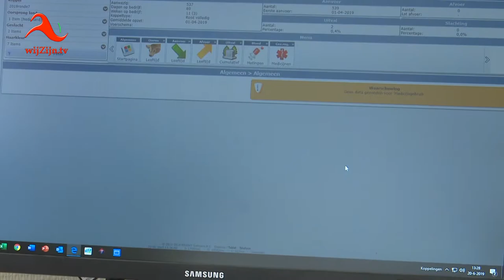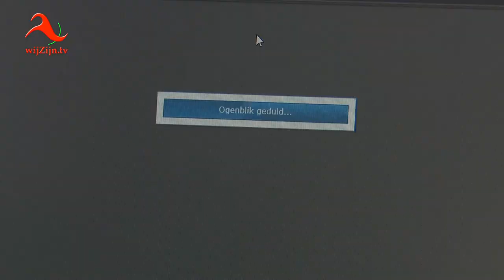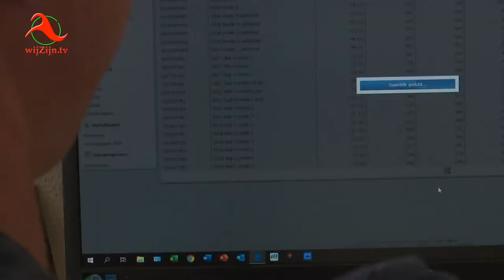Holtheme: nog 500 gezinnen met traag internet in Overijssel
"Drie keer niks." Zo noemt Richard Beenen zijn internetverbinding. Beenen runt een flinke boerderij met honderden vleeskalveren. Een goede verbinding met het internet is noodzakelijk, want op de boerderij wordt steeds meer aangestuurd via de computer. Beenen somt een aantal zaken op: "Het voeren wordt digitaal aangestuurd, de ventilatie, de zonnepanelen."
De veehouder moet opnieuw wachten wanneer hij gewoon wat gegevens over zijn dieren probeert op te vragen. "Bij een normale verbinding klik je zo door de gegevens heen, maar nu moet je bij elke handeling minimaal tien tot vijftien seconden wachten. Af en toe word je er helemaal gek van."
Duizenden euro's
Beenen woont en werkt in Holtheme, een gebied waar heel moeilijk glasvezel kan worden aangelegd. Dat komt vooral door het kanaal Almelo-De Haandrik en een spoorlijn die ook nog door het gebied loopt. Het aanleggen van glasvezel is wel een optie, maar dat kost de bewoners vele duizenden euro’s. Niemand wil die kosten eigenlijk betalen.

In Overijssel verkeren een kleine duizend adressen in een soortgelijke situatie. 'Witte vlekken' noemt de provincie dat. In de helft van de gevallen zijn de bewoners wél bereid om flink in de buidel te tasten om tóch die snelle internetverbinding te krijgen. De overige helft betaalt niet. En dus blijven die verstoken van breedband internet.
Europese regels
Een onwenselijke situatie, vindt de Overijsselse politiek. Het liefst zouden Provinciale Staten de kosten voor het aanleggen van glasvezel daarom voor deze groep mensen zelf betalen, alleen mág de overheid dat niet volgens Europese regels. De provincie móet het uitrollen van snel internet aan de markt overlaten, maar kan wel marktpartijen stimuleren om met creatieve oplossingen te komen.

Een creatieve oplossing is nu gevonden in Holtheme. Onder de noemer 'project Marconi' wordt het daar sinds deze week uitgerold. De oplossing is een straalverbinding waarbij het internet draadloos via een soort radioverbinding wordt rondgestuurd. Huishoudens die zicht hebben op de mast, kunnen met een speciale ontvanger het signaal oppikken. Op die manier hebben ze niet alleen beschikking over snel internet, maar kunnen ze ook bellen en tv kijken.
Flinke eigen bijdrage
Freddy Reinders maakt er al sinds november gebruik van. "Bij ons is het experiment gestart." Hij wijst naar de vlaggenmast waar een ontvanger ter grootte van een mobiele telefoon is opgehangen. "We moeten nog steeds wel een flinke eigen bijdrage op tafel leggen, 750 euro, maar verder zijn de kosten niet veel hoger dan elders. Goed te doen dus."

Reinders is er maar wat blij mee. Hij denkt daarbij terug aan een voorval nog niet zo lang geleden waarbij zijn zoon een examen moest doen voor zijn opleiding. "Dat moest dus via internet, maar de verbinding was zo traag dat niets werkte. Aan de andere kant van de lijn geloofden ze het verhaal niet. Hij is toen snel naar het dorp gefietst en heeft z’n examen ternauwernood elders toch nog goed kunnen afronden."
'Ogenblik geduld...'
De schotel gaat binnenkort bij de familie Reinders van het dak af. "Die is niet meer nodig. Sterker, de beeldkwaliteit is via deze draadloze verbinding alleen maar beter geworden." Veehouder Richard Beenen moet nog een paar weken wachten, maar dan kan ook hij de administratie zonder al te veel frustratie bijwerken. Tot die tijd ziet hij nog regelmatig een scherm met de tekst 'ogenblik geduld'. "Soms staat die tekst zo lang in beeld, dat je rustig een kop koffie kan zetten", aldus de veehouder.

Bernd Edelijn van het Hardenbergse bedrijf Qonnected vermoedt dat hij binnenkort ook in andere gebieden in Overijssel de 'methode Holtheme' kan uitrollen. "Ik verwacht dat dit voor tachtig procent van de gevallen moet lukken. Er zijn altijd uitsluitingen natuurlijk. Bijvoorbeeld wanneer een huis midden in het bos staat, dan is de situatie toch wel kansloos. Maar we gaan de mogelijkheden zeker onderzoeken."
Andere provincies
Ook vanuit andere provincies is inmiddels belangstelling getoond voor het Overijsselse project Marconi.

Een uitzending van RTV Oost - 2019
Geschreven door Simon Dirk Terpstra / Journalist
* Te zien op televisie via wijZijn.tv en via Internet op alle apparaten op of via Instagram.